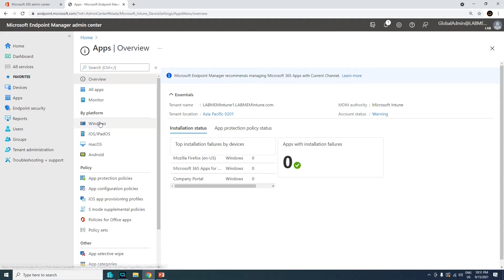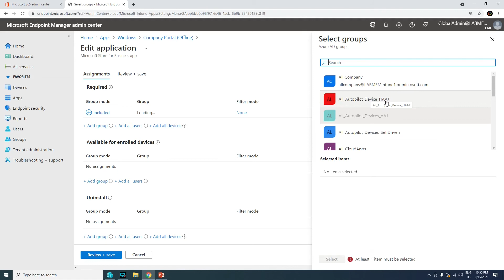Day 03.12 How to Add Company Portal Application in Deployment Profile AD Group